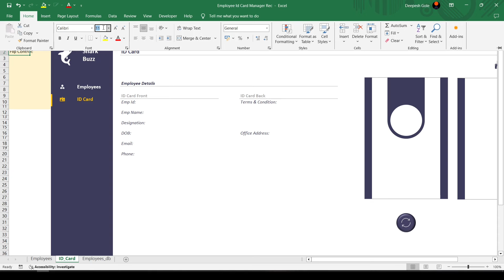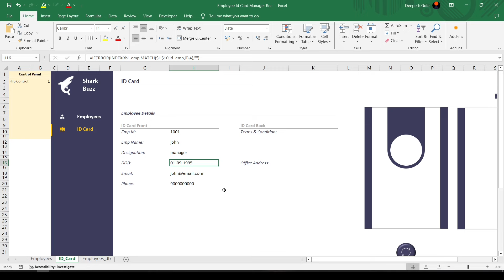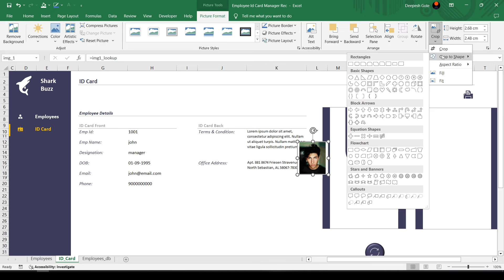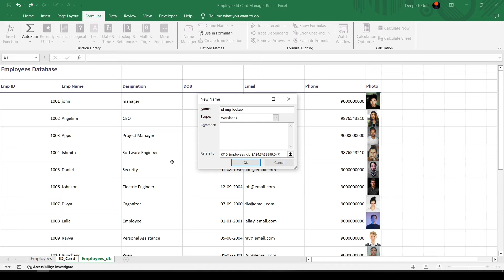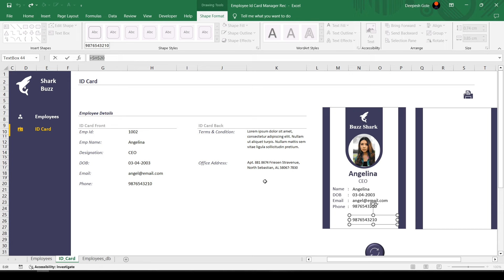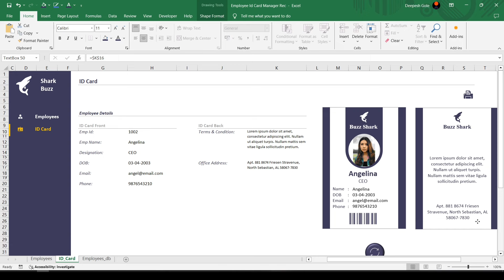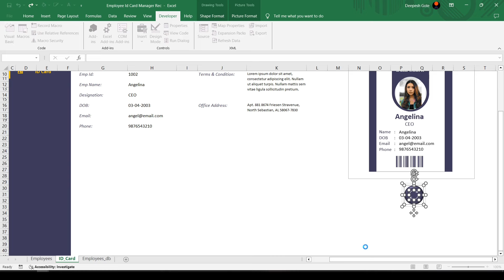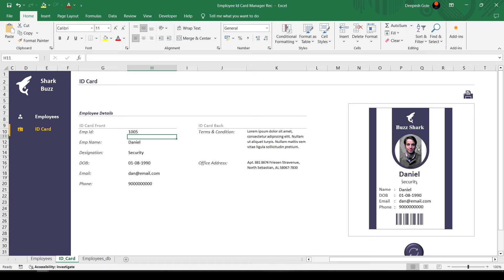Employee id card manager part 3 | Advance Excel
Welcome to the final part of our Employee ID Card Manager series! 🌈 In this ultimate installment, we're taking ID card management to new heights, wrapping up with a bang!